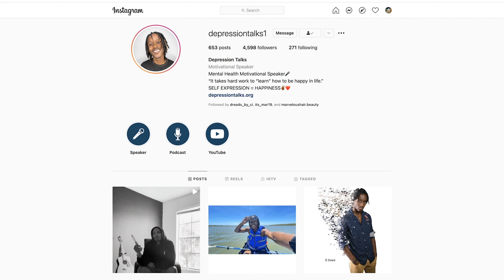You Can Hate Me And My Depression (Dealing With Negative Responses)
No matter how many words I say... it doesn't matter.

All I know is this, please make your mental and emotional health your first priority. No one else can do that for you better than you can. It's crazy how much the mental health stigma still exists, and that the conversational barriers around the topic of depression aren't working.

Listen, if you have ever experienced opening up to a family member, close friend, or even your partner about your depression... and they responded with negativity, you are not alone in that. The feeling of being shocked, and completely misunderstood at the same time, you are not alone. The questions that run through your head like, "Why am I like this? Is something wrong with me? Why am I never good enough?", you are not alone.

Right now I am going through a lot of physical and emotional pain. I know I am okay because I'm stronger today than ever before. I just knew it's healthy for me to let this out and express what's on my heart and mind.

That always helps me feel better in the end. 🧠✌🏾❤️

Immanuel
Mental Health Motivational Speaker